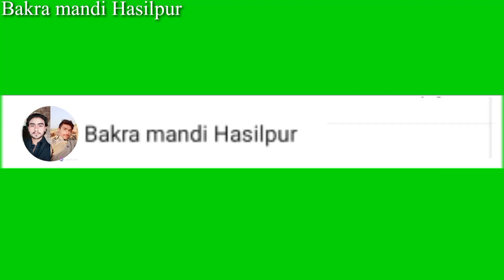luddan mandi Pakistan @luddan mandi main beetle aur nagre dabbe bakron k rate |bakra mandi Hasilpur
Aaj luddan Mandi Mein nagrr dabbe aur beetle Bakron k rate

mazeed achhi video dekhne k lie hamare channel ko subscriber Karin
thanks